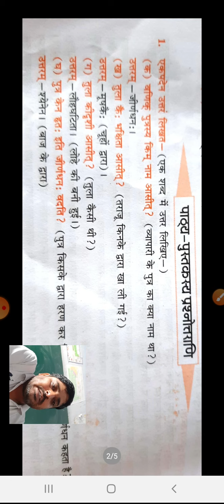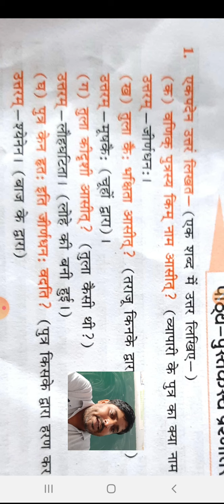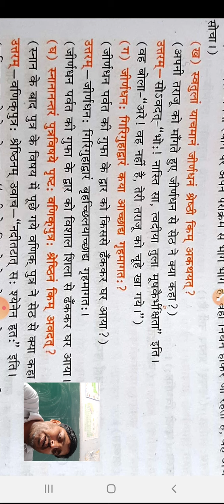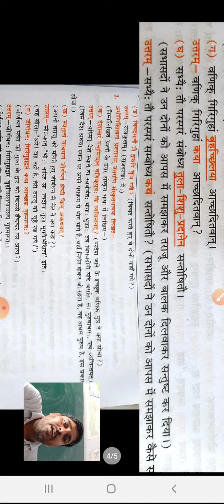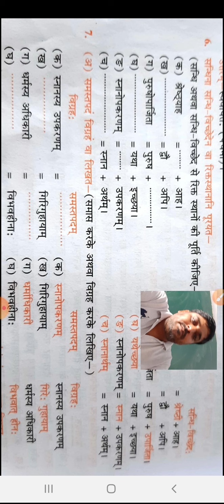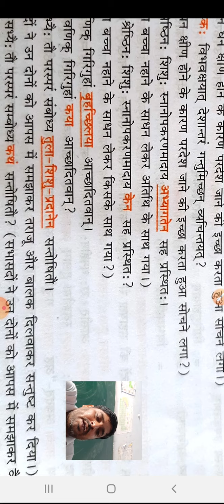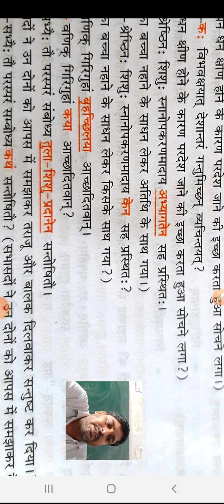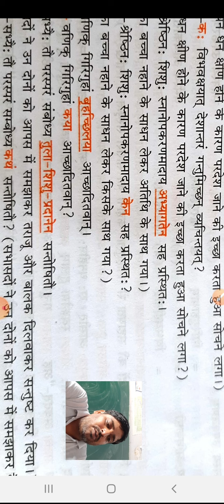9th skt 17 aug